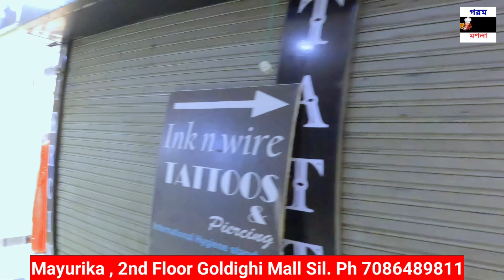আজকে আমরা সবাই ফ্যামিলি জন্য শপিং করলাম